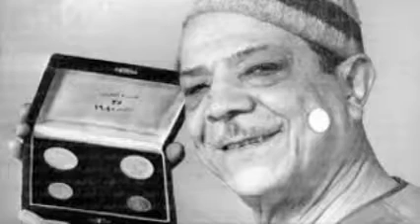فكاهات واعاني - حفلة - محمود شكوكو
فقرة فكاهية وغنائية من احدي الحفلات القديمة  - في الستينيات من القرن الماضي - لمحمود شكوكو وهي يغني ويقدم فقرة الاراجوز وفاصل من الفكاهات وسط تشجيع واعجاب غير عادي لجمهور الحفل الذواق في ذلك الوقت !.             ربيع زيدان       .